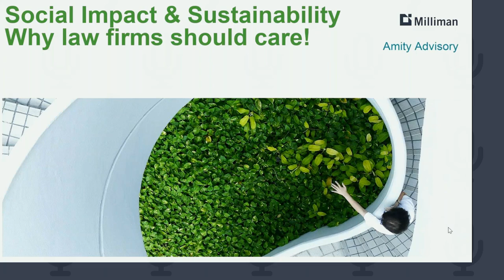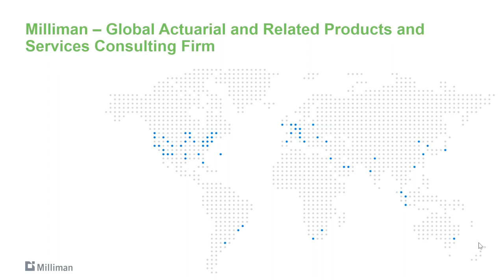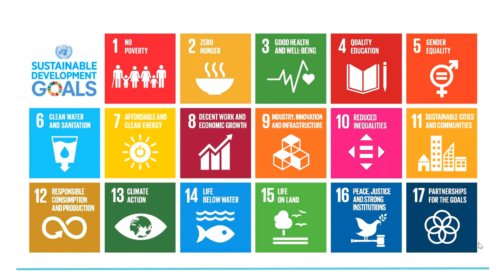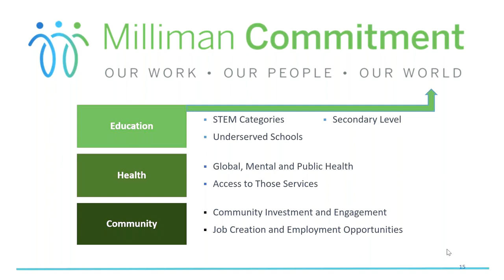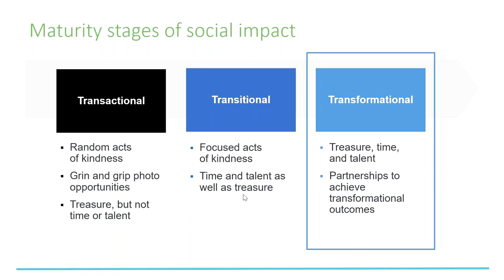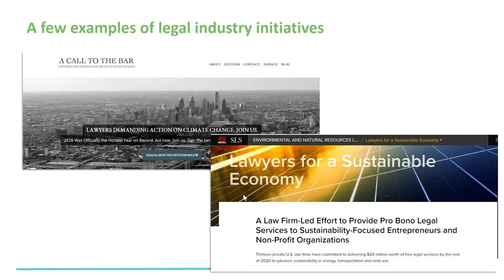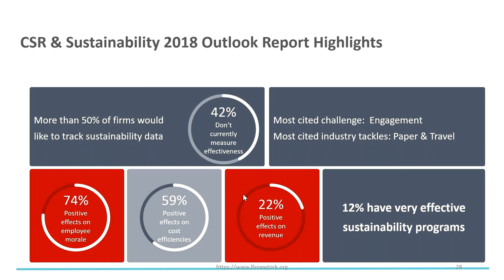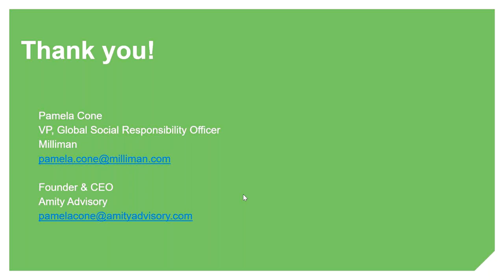Social Impact and Sustainability - Do Law Firms Need to Care?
There are growing expectations by all stakeholders for businesses to do social good and engage in more sustainable practices. What does this mean for law firms? We know recruits and employees care - but do clients care? What are the United Nations Sustainable Development Goals, and how are they driving client expectations of their outside providers - including law firms and other professional service providers?

Pam Cone, Founder and CEO of Amity Advisory, and Global Social Responsibility Officer at Milliman, will share why client expectations around social impact and sustainability are growing exponentially, why D&I and ProBono programs are necessary components, but not sufficient, and what moving from "Transactional to Transformational" social impact programs means for law firms.